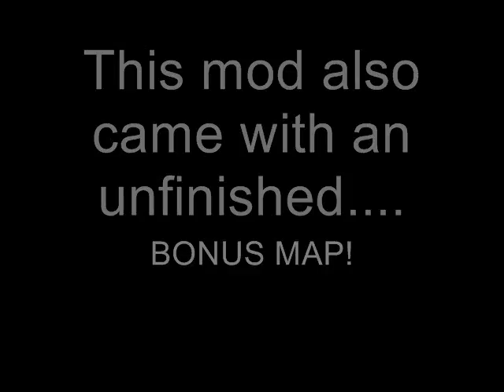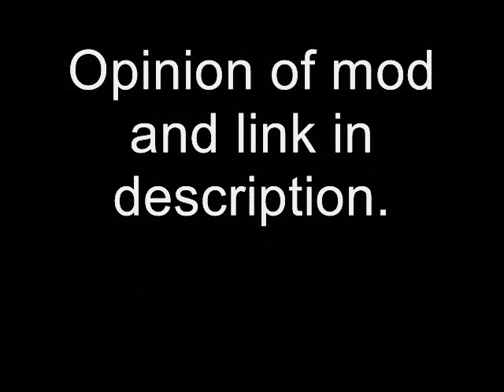Half-Life 2 Complete Mod Walkthrough - Siren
Siren is a mod about a guy who needs to meet up with Father Grigori after passing through Zombie-infested tunnels.

That mod was pretty cool! Had alot of Combine areas that have been taken out by the Zombies, which makes us realized that we're not fighting Combine in this game (except for a couple of Turrets). The part where we get the crowbar was a pain in the ass because those explosives kept killing me every time I went over there. That beginning laser puzzle got me confused, I didn't know I had to shoot the power box with the magnum. Once I heard the siren in a couple of parts, that's when I knew how the mod got it's name. The bonus map was pretty tough at times, but I managed. Really helped finding the secret stash in the bathroom. Got confused because the map didn't have a ending though. Pretty good mod regardless! A couple of spooky parts here and there, but fun! :D

Rating: 4/5
Difficulty: Normal